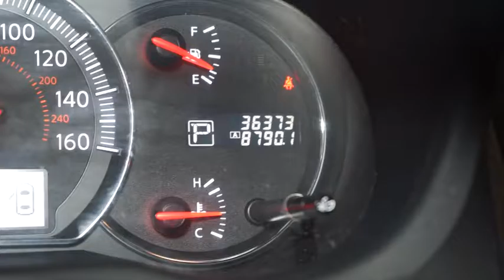2012 Nissan Maxima Hillside, Newark, Union, Elizabeth, Springfield, NJ 360947A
2012 Nissan Maxima
2012 Nissan Maxima 3.5 SV w/Premium Pkg - Stock#: 360947A - VIN#: 1N4AA5AP2CC855804

Route 22 Nissan is honored to present a wonderful example of pure vehicle design... this 2012 Nissan Maxima 3.5 SV w/Premium Pkg only has 36,372 miles on it and could potentially be the vehicle of your dreams! Rest assured when you purchase a vehicle with the CARFAX Buyback Guarantee, you're getting what you paid for. Only Route 22 Nissan could offer you a Nissan Maxima with mileage this low on such a popular vehicle. The look is unmistakably Nissan, the smooth contours and cutting-edge technology of this Nissan Maxima 3.5 SV w/Premium Pkg will definitely turn heads. More information about the 2012 Nissan Maxima: The Maxima's sporty styling and handling plus its long list of standard features makes it a solid performer in its segment. There are two trim levels, plus Sport and Premium packages, which can be added for the maximum in comfort and technology. Strengths of this model include comfortable interior with easy-to-use controls, Smooth and powerful drivetrain, and lots of standard features at all trim levels Advertised prices reflects Dealer Discounts. $1,000 Route 22 Nissan Loyalty Incentive (the primary buyer must have purchased or leased a vehicle from Route 22 Nissan in the last 1 Years, and must be using that vehicle as a trade-in.)
Bose AM/FM/MP3/WMA audio system w/in-dash 6-disc CD changer -inc: radio data system (RDS), speed-sensitive audio volume, (9) speakers w/(2) subwoofers, illuminated steering wheel audio controls, USB input,Bluetooth hands-free phone system,iPod interface system w/net in center console,In-glass diversity antenna,Body color bumpers,Front fog lights,[S01] Xenon high intensity discharge (HID) headlights,P245/45VR18 all-season tires,Chrome door handles,Front tow hooks,18 x 8.0 fine silver alloy wheels,Body color folding heated pwr mirrors -inc: integrated turn signals, reverse tilt-down, memory, driver side auto-dimming,Variable intermittent speed-sensitive flat-blade windshield wipers w/mist function,Compact spare tire,Dual panel moonroof w/pwr retractable sunshades,Auto on/off headlights,UV reducing solar glass w/dark upper windshield band,Full floor & trunk carpeting,Driver seat memory,Heated front bucket seats -inc: climate controlled driver seat,Pwr windows -inc: driver & passenger auto up/down feature, key cylinder up/down, anti-pinch,Warning lights -inc: fuel level, door ajar, oil pressure, windshield washer fluid,(2) 12V pwr outlets,Multi function trip computer -inc: dot matrix display, digital clock, outside temp display, distance to empty, average fuel consumption/speed, driving time, maintenance intervals, warning indicator, illumination control, instantaneous fuel consumption,Immobilizer system,Illuminated ignition keyhole,Front & rear dual cup holders,Sun visor extensions,Rear seat coat hangers,Illuminated pwr accessory switches,Front/rear passenger assist grips,Front door map pockets/bottle holders,Overhead console,Chrome interior door handles,Daytime illumination meters -inc: speedometer, tachometer, water temp, fuel level,Pwr tilt/telescopic steering column -inc: memory,Illuminated entry system w/fade-out,HomeLink universal transceiver,Steering column mounted paddle shifters,Auto-dimming rearview mirror -inc: compass,Premium leather wrapped heated steering wheel w/characteristic stitching,8-way pwr driver seat -inc: pwr lumbar support, manual thigh support,Rear air conditioning vents,Vehicle security system,Dual zone automatic temp control w/in-cabin microfilter,Premium mood lighting,Center console w/coin holder, cellular phone compartment,Cruise control w/steering wheel mounted illuminated controls,Driver/front passenger seatback pockets,Vinyl door trim inserts,Dual LCD trip odometers,Lockable illuminated glove box w/damper & pen holder,Vehicle information system,Retained accessory pwr,Rear window defroster w/timer,Front map lights,Rear reading lights,Cargo net hooks,Pwr rear sunshade,Auto entry/exit system w/dual-driver memory,Dual illuminated visor vanity mirrors,Atlantic Cherry wood-tone interior trim,Leather wrapped shift knob -inc: characteristic stitching,Remote hood/trunk/fuel-filler door releases,7 color monitor,Premium leather seat trim,Lighting -inc: front/rear step lamps, foot well lamps, front floor lamp, trunk, mood light,Intelligent Key push-button ignition,Remote keyless entry w/trunk release & window down,4-way pwr passenger seat,Pwr door locks w/auto-lock,Front/rear adjustable head restraints,Rear bucket seats -i